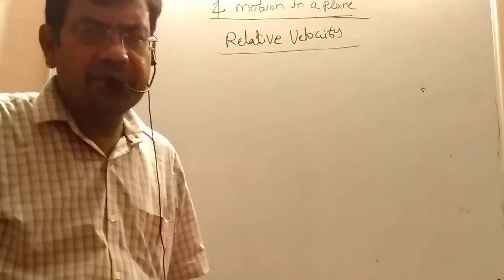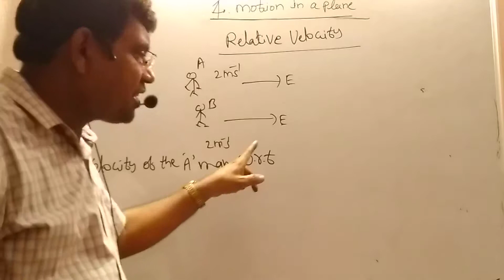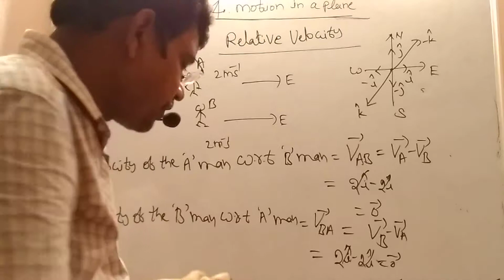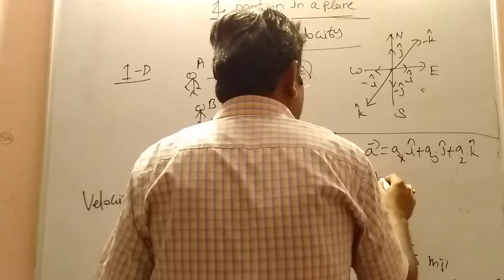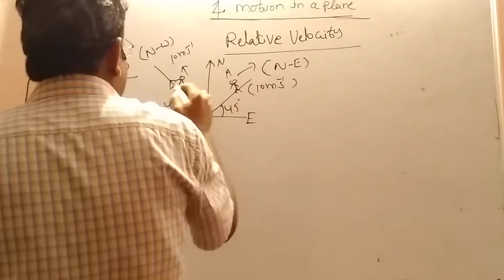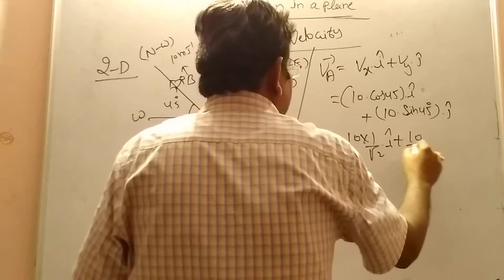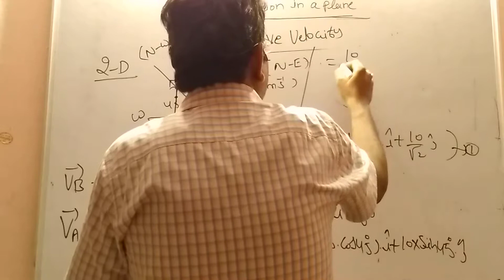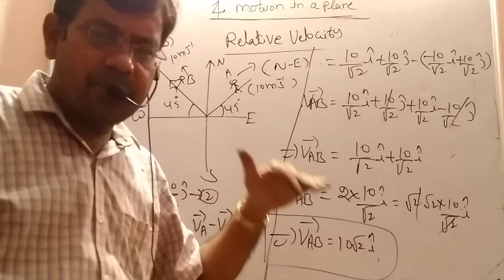RELATIVE VELOCITY ( MOTION IN A PLANE)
INTERMEDIATE 1 ST YEAR.